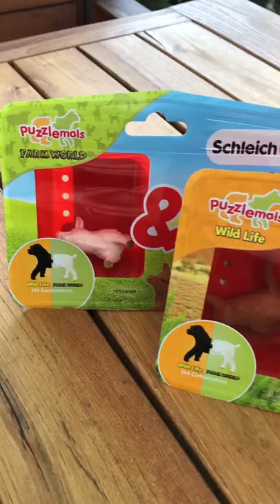Schleich Puzzlemals Mismatched Animals! 🐖